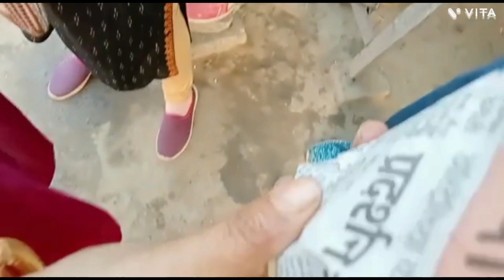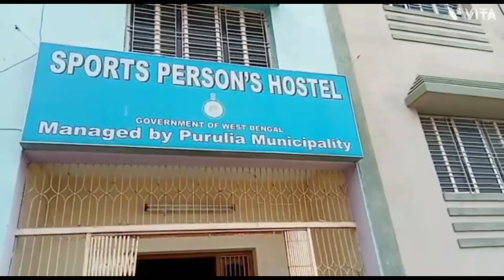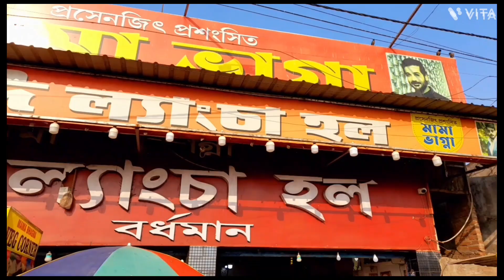কনে যাত্রী হয়ে ঘুরে এলাম পুরুলিয়া।❤️😻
নমষ্কার বন্ধুরা আমাদের চ্যানেলে আপনাদের স্বাগত । আজ আমরা বাসে করে পুরুলিয়া গেলাম কনে যাত্রী হয়ে।
              ধন্যবাদ।